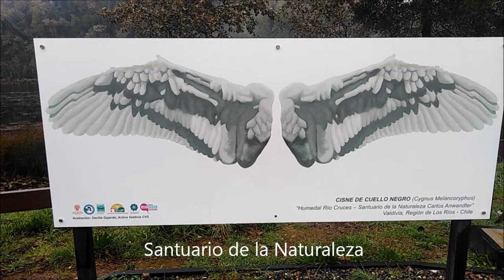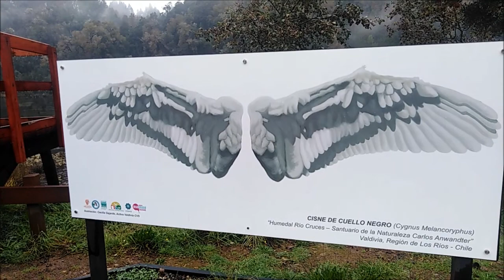ILUSTRACIÓN CECILIA GAJARDO ,ACTIVA VALDIVIA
Hoy una vez hemos podido disfrutar del paisaje que nos rodea y nos enorgullece como una Región llena de vida.
Pero siempre hay personas que NO ENTIENDEN..